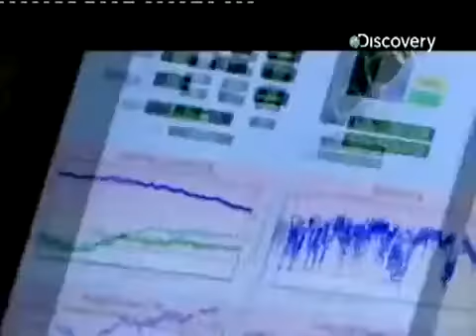13 Trilyon Km Uzakla Bakmak YouTube